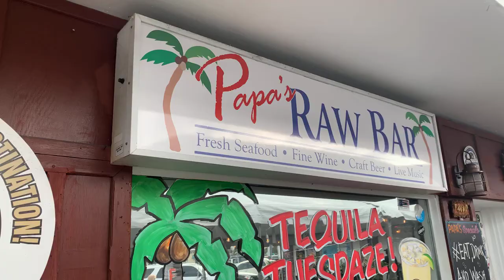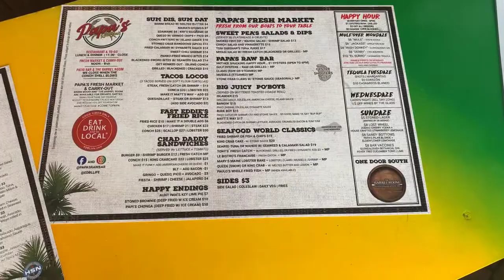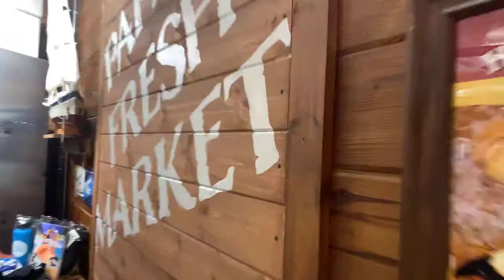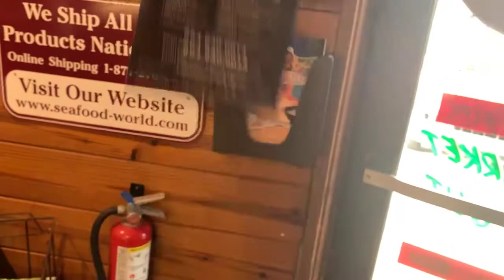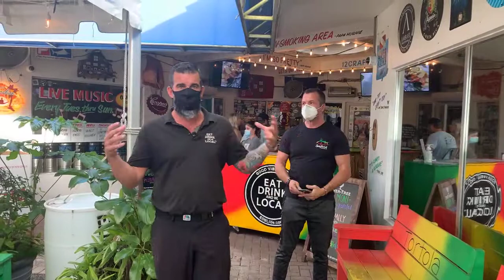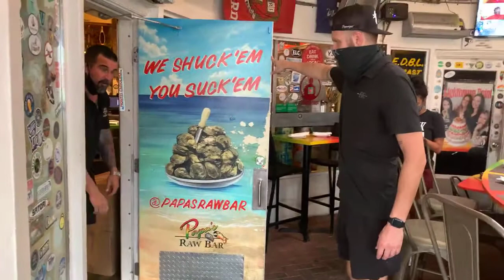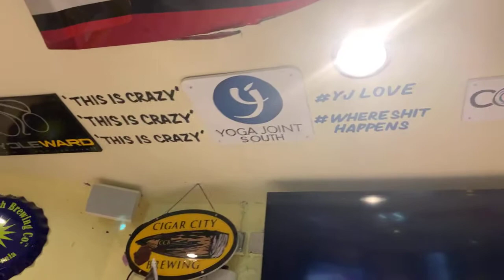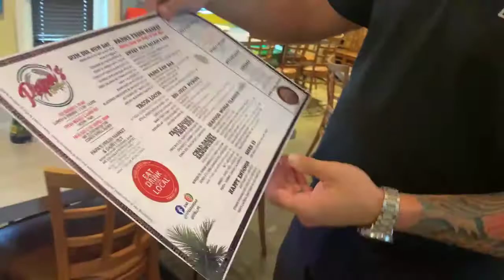BEST SEAFOOD IN LIGHTHOUSE POINT!!!-PAPA'S RAW BAR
Are you looking for a chill vibe with great seafood, beer and cocktails?
Well look no further my friend. Slap on your sandals. Grab your favorite T-shirt and roll on down to Federal Highway to Papa's Raw Bar.
Whether it be super colossal stone crabs, blackened conch, grilled oysters or their famous fried rice tuck on in to this local's watering hole and kitchen.
Owner Troy Ganter and Matt the GM painstakingly keep the service and food at the highest level. This is a casual place that does not take their business casually.
Check out the Barrel Room for private parties and nightlife vibe on weekends late.
They also do delivery of stone crabs and all of their products!
So EAT DRINK and BE LOCAL!!!